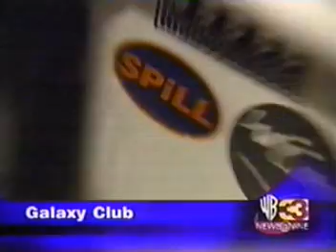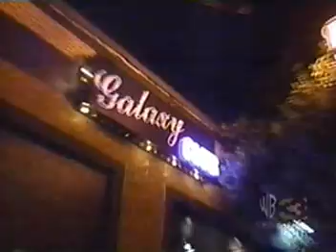spill_wb_imtrvw2.mpg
This was an interview with the band Spill of Dallas, TX from 2002 with founding members Todd Hunter, David Binnings, and Mike Yaffe. Keith Reber was the drummer who would later join A Dozen Furies.